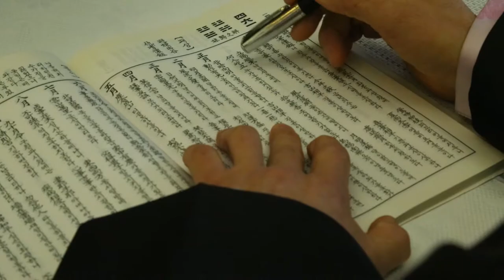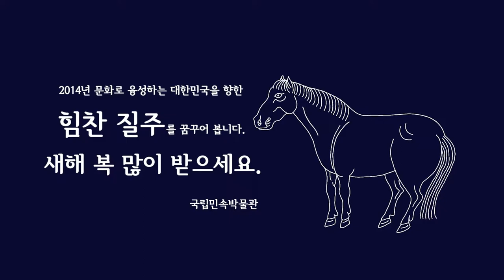국립민속박물관, 설 한마당!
희망의 갑오년 힘찬 말 처럼! 국립민속박물관 설 한마당!

2014년 국립민속박물관에서 열리는 설 명절 행사 내용과 안내 동영상 입니다